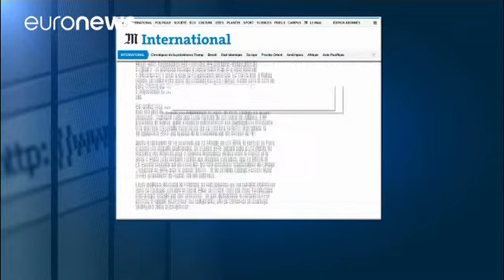Cimenteira Lafarge admite pagamentos a extremistas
A cimenteira francesa Lafarge admitiu ter pago cerca de 20 mil euros, por mês, ao grupo Estado Islâmico, desde junho de 2013, e a outras organizações armadas, para manter em funcionamento a fábrica de Jalabiya, na Síria, em plena guerra. Informação avançada pelo jornal francês Le Monde e pela revista Le Canard Enchaîné.

A justiça francesa, referem, abriu uma investigação, em outubro, e ouviu diretores de filiais da empresa no país. O financiamento acontecia através de falsificação de documento…